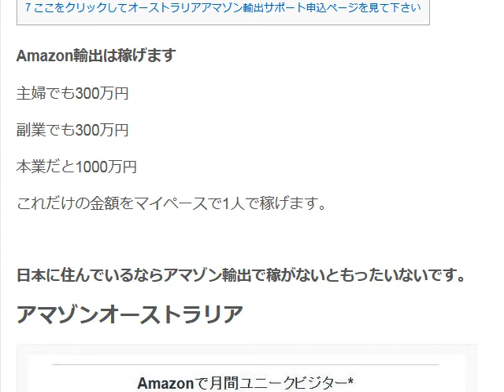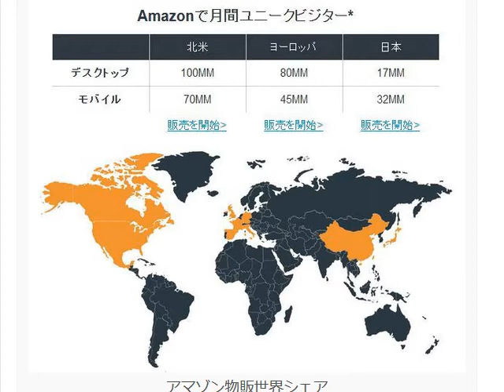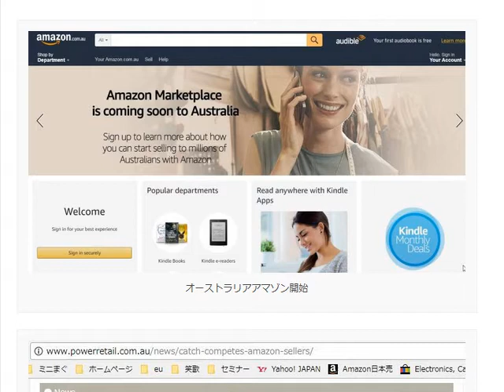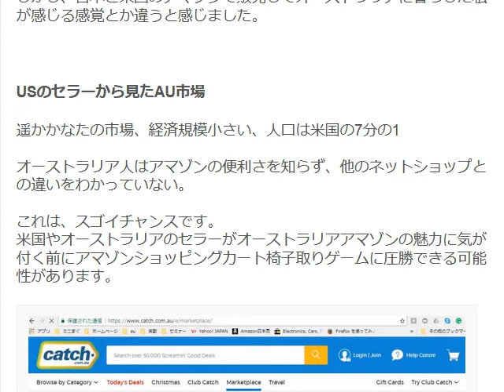アマゾンオーストラリアで稼ぎましょう